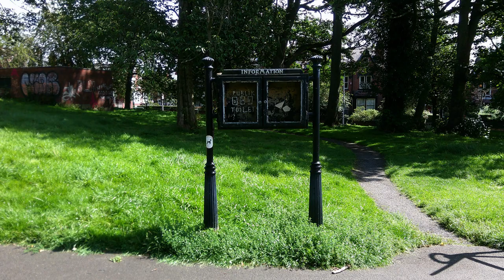Potternewton Park - Leeds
Potternewton Park
Potternewton Park is a popular park in the heart of Chapeltown, just 2 miles north east of Leeds city centre. It is just over 32 acres in size and has facilities for people of all ages.